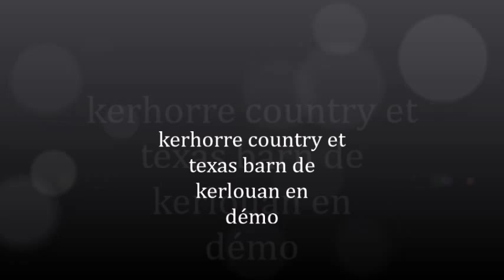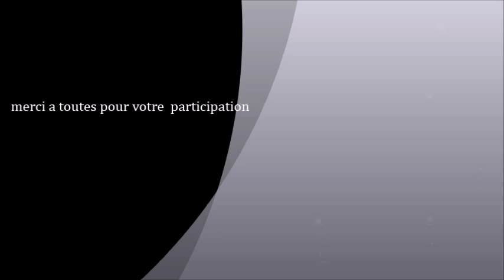kerhorre country et kerlouan (texas barn )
démos sur le Tréhou  et  Landunvez en octobre 2014